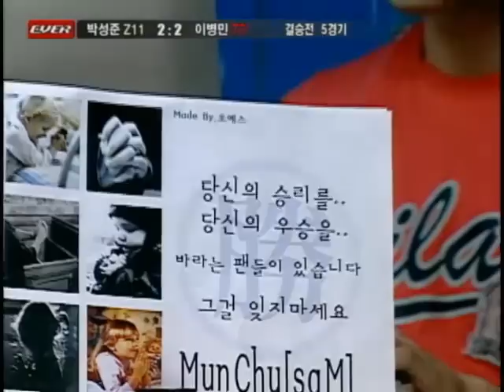[2005.07.02] 결승에서 테란을 잡은 첫 저그 - EVER 스타리그 2005 결승전 5경기 (포르테) 박성준(Zerg) vs 이병민(Terran)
EVER 스타리그 2005 결승전 5경기 (포르테) 박성준(Zerg) vs 이병민(Terran)